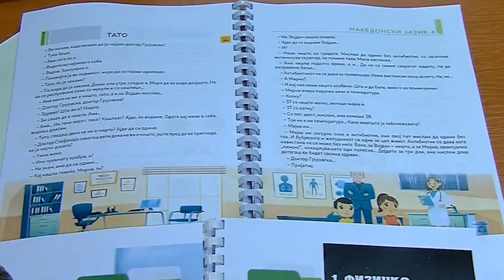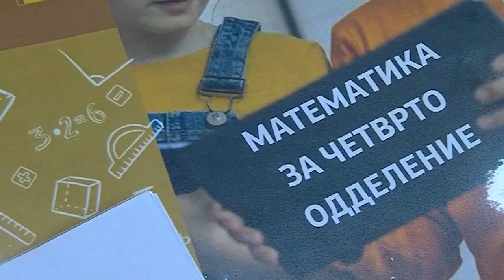Дојде октомври учениците се уште без учебници, министерот Шаќири не чувствува одговорност